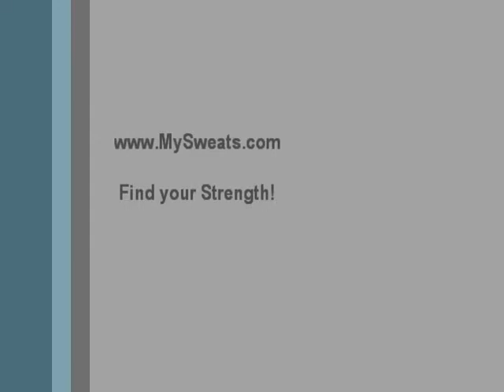The Green Monster Shake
This treat is a great way to get your family to eat some vegetables.  It's fun, It's Green and it's so yummy.  Shhhh don't tell them it's healthy!